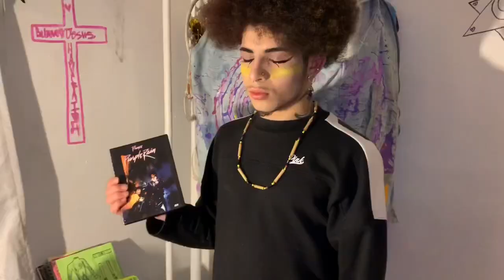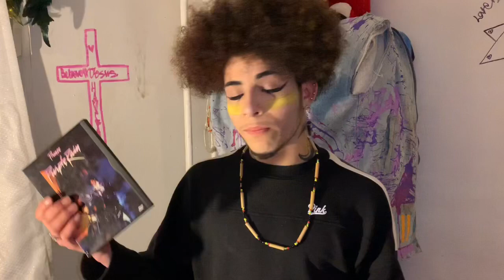It’s NOW or NEVER baby ! Lets begin. [Remember • The Documentary : Episode 1]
[Manifesting weird, random, yet compassionate moments is the key 🔑. Don’t you agree? Hehe]
Find me here, there, & EVERYWHERE 🐝
Be the Phoenix. Rise from the ashes. Stronger than ever. Sing your song strong. Laugh at the face of danger. Let every single stranger know that you will make it. You’re made of gold. Stay true. I love you ❤️.